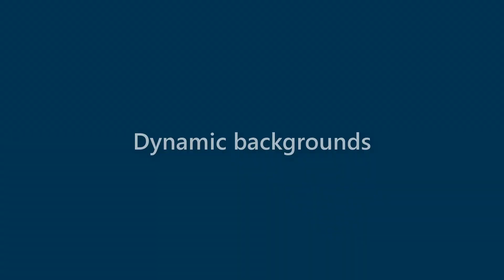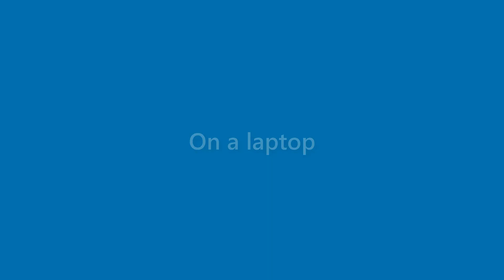Jake Farley - appearance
Name Look - Jake Farley - appearance. In this video we present "Jake Farley" name look and feel in various scenarios.
This video will cover:
How does "Jake Farley" look as a personal letterhead?
How does "Jake Farley" look on a business card?
How does "Jake Farley" look on a computer/laptop screen?
How does "Jake Farley" look with different background colors?
How does "Jake Farley" look with various fonts?